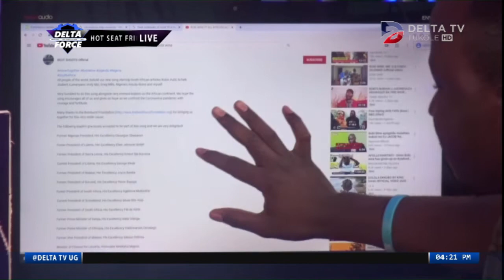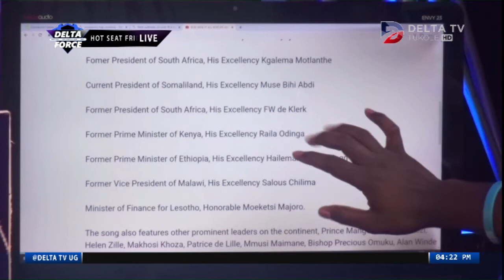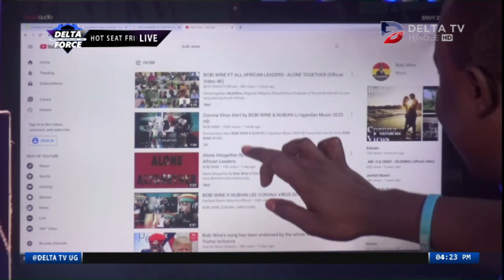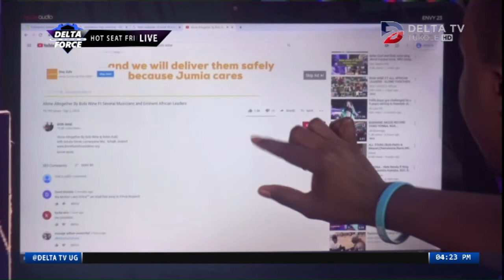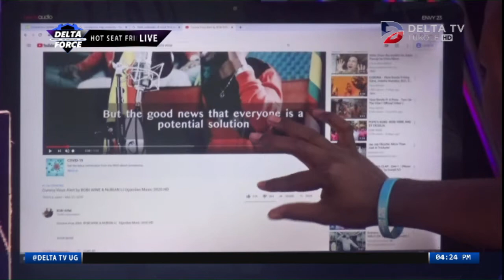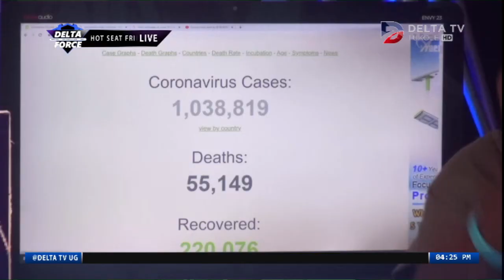YOU CAN STILL EARN AT HOME | DELTA FORCE